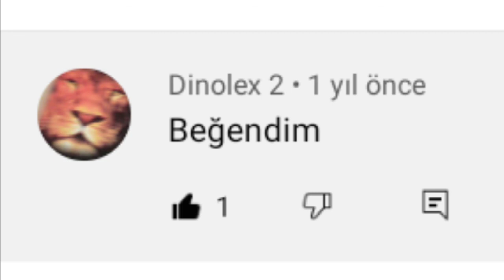❤️100 Abone Özel❤️